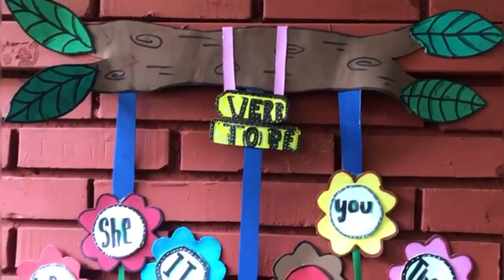Project: VERB TO BE Realizado por los grados séptimos.Floralba Castro Polanco. CMAR. 09/04/24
COLEGIO MAYOR ALFEREZ REAL. Project: VERB TO BE Realizado por los grados séptimos.Floralba Castro Polanco. CMAR. 09/04/24